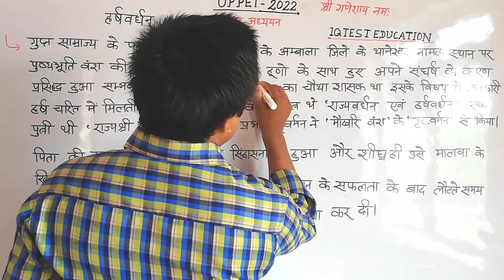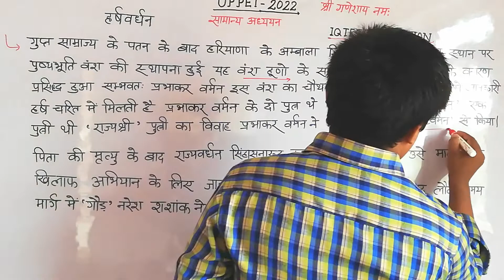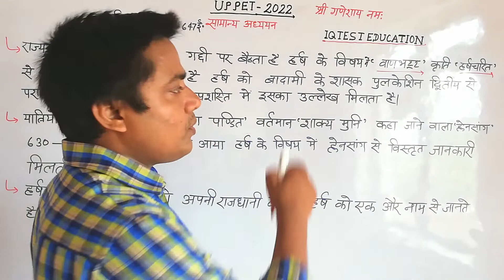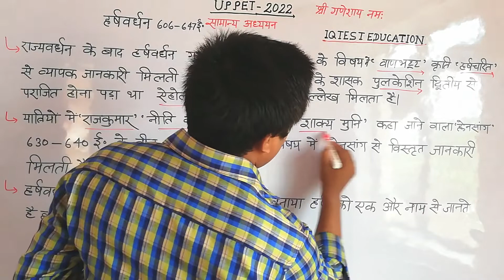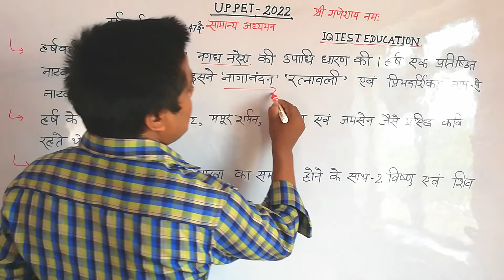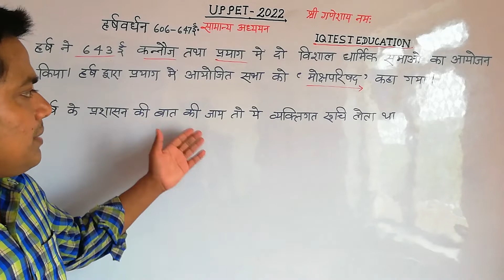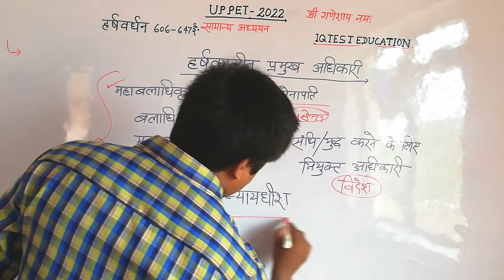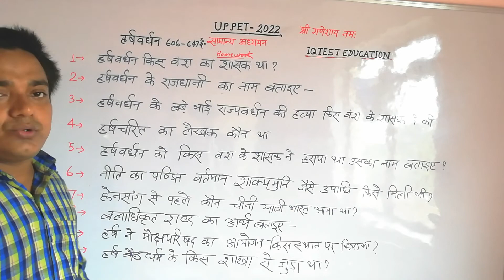पुष्यभूति वंश हर्षवर्धन Class-7 Up pet 2022 | upsssc exam | Indian History |समान्य अध्ययन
General knowledge
Samanya adhyan
Samanya adhyan for pet
Samanya gyan
Samanya gyan for pet
Gk
Gs
General knowledge for pet
Pet exam2022
Pet exam
Pet gs2022
Pet gs
Pet gk2022
Pet gk

Pet current affair 2022
Pet current affair
Uppet 2022
Up pet
Iq test education
Samanya gyan 2022
Samanya gyan
Samanya jankari
Lucent gk
Lucentgs
Lucent samanya adhyan
Preparation for uppet
Gk fact
Gs fact
General knowledge